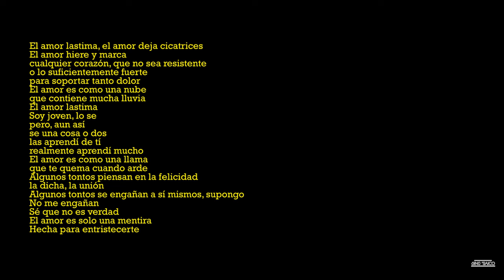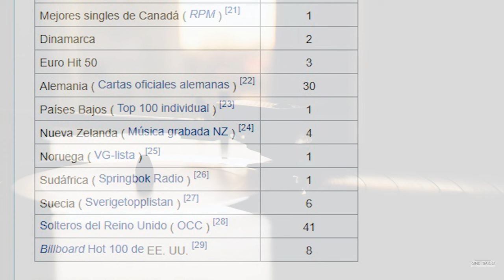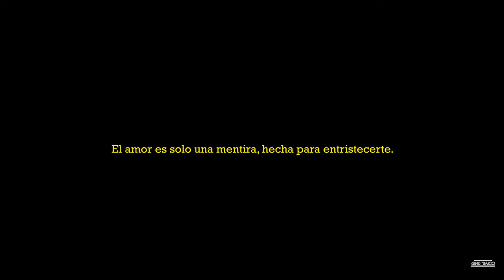“LOVE HURTS” (EL AMOR HIERE) | HISTORIA DE LA CANCIÓN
“Love Hurts” o el amor duele, es un tema clásico de rock romántico, popularizada por la banda Nazareth, pero su historia se remonta a muchos años atrás, y pocos saben la historia, así que hoy revisaremos datos increíbles de este popular tema Love Hurts, y los artistas que la versionaron.